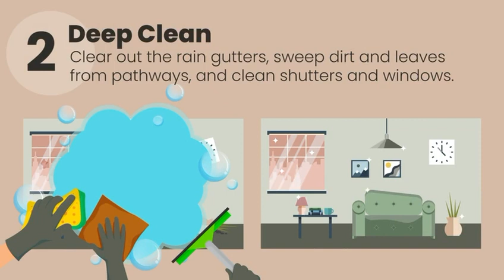4 Tips for Spring Cleaning 🏠🌷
Ready to prep your home for the market this spring? 🏠🌷

Here are 4 simple tips to get started:

🎨 Paint exterior and front door with neutral colors to attract buyers and boost sales price.
🧼 Deep clean by clearing rain gutters, sweeping pathways, and cleaning shutters and windows.
🌻 Plant colorful flowers for added visual appeal without breaking the bank.
🌱 Spruce up landscaping with mowed lawns, raked leaves, and fresh mulch.

Let's make your home shine for potential buyers!

Carlos Navas, P.A.
Real Estate Agent, MBA, e-PRO, PSA